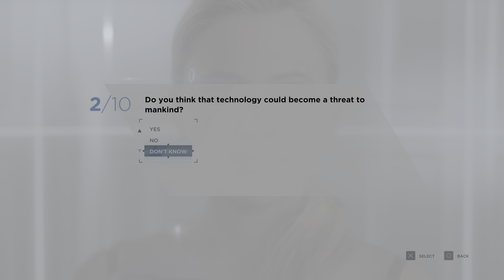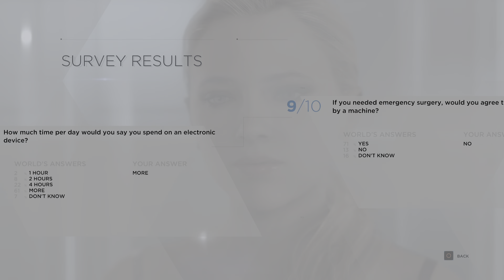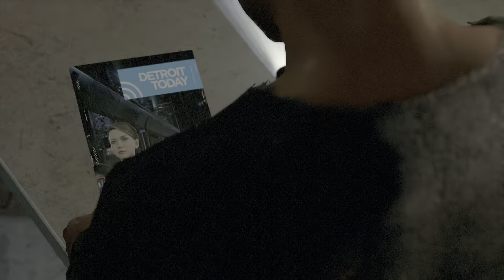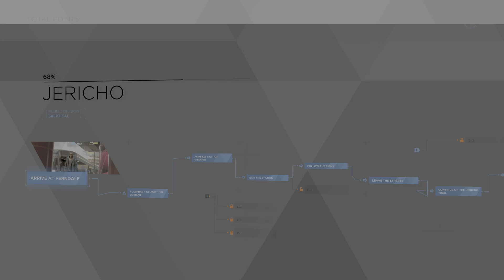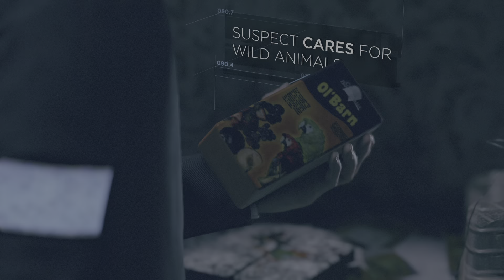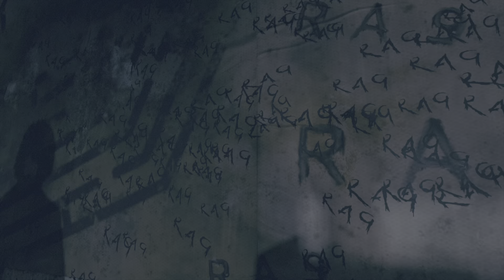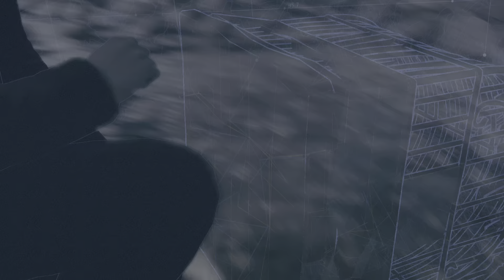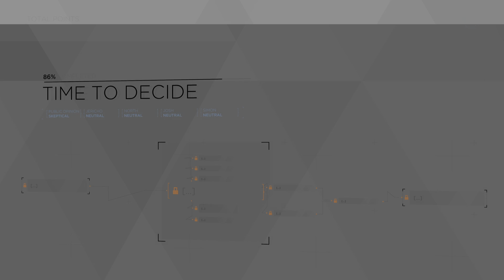Detroit: Become HumanPt5